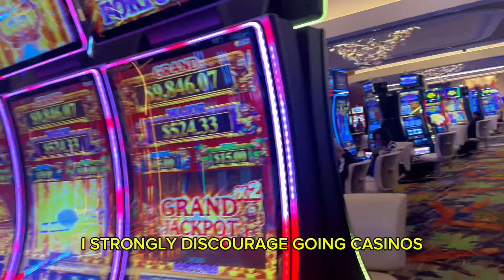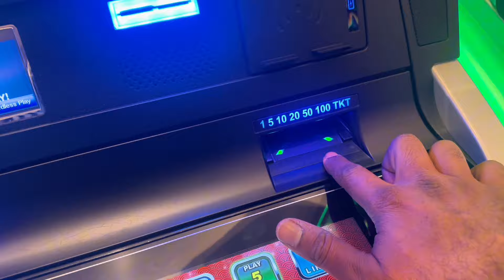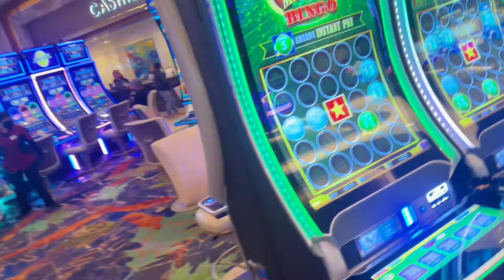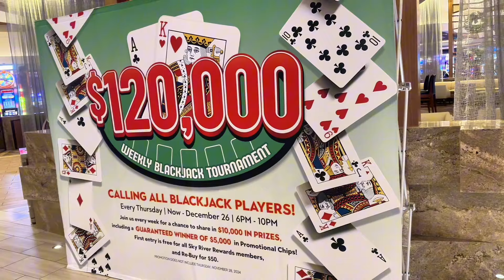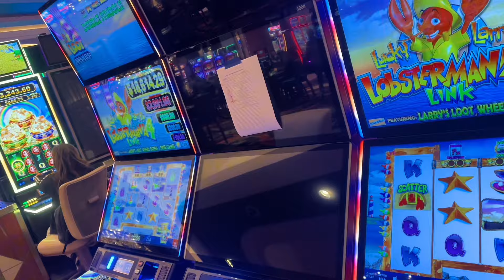USA 🇺🇸 LIFE 2024 | CASINO NIGHT IN USA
As in this video, I have already said that gambling is not good and I highly discourage going to casinos and if you guys go, so please please play responsibly at Risk and I hope you guys like this video as a content creator I thought I should make a video on casinos in USA And if you like the video, please comment share and thank you very much.